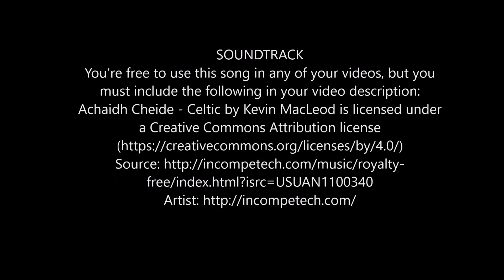More Amazing Hummingbirds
Another photo slideshow of the back yard birds. Thanks for taking the time to watch and comment.